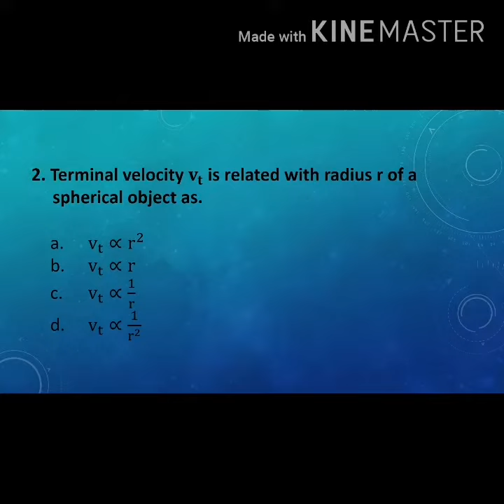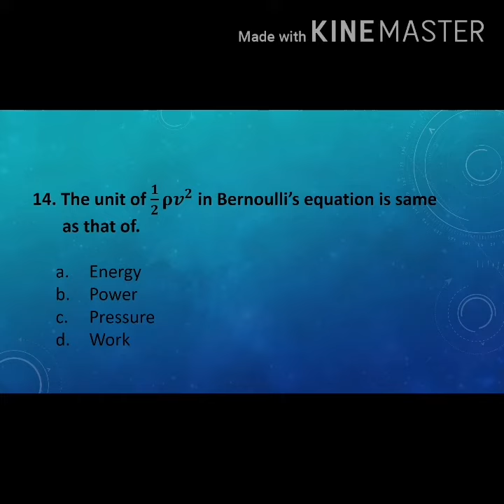Physics McQs solution by QEL.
Solution of MCQs for physics
BISE Lahore 2019 paper.
Qamar Education linkers.